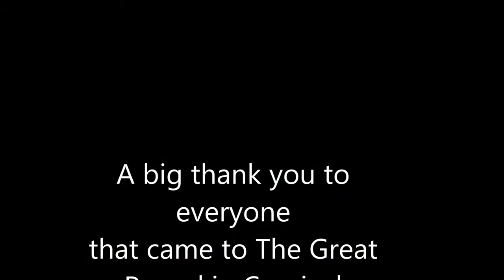Downhill Pumpkin Rolling 2015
Footage from the downhill pumpkin rolling at The Great Pumpkin Carnival 2015, Hamilton NZ.